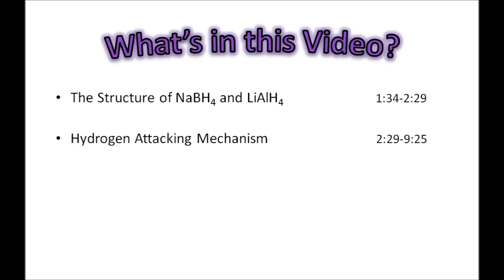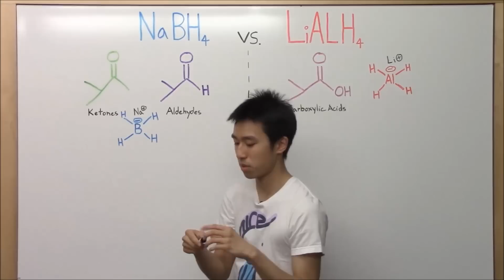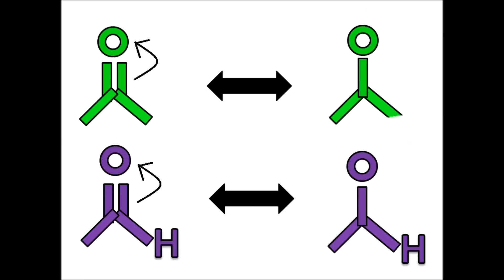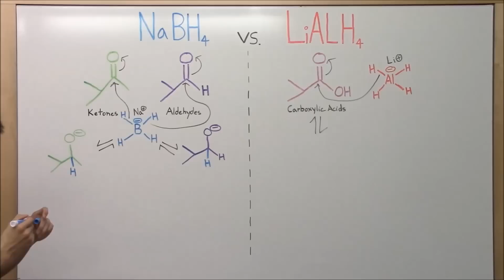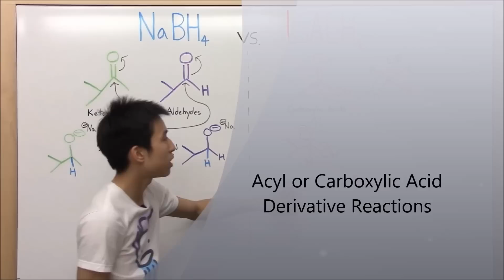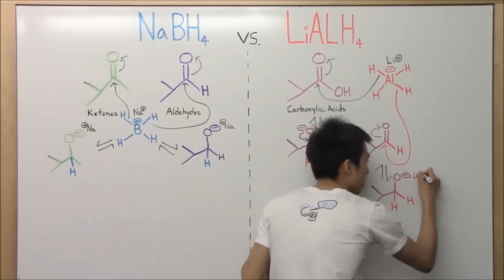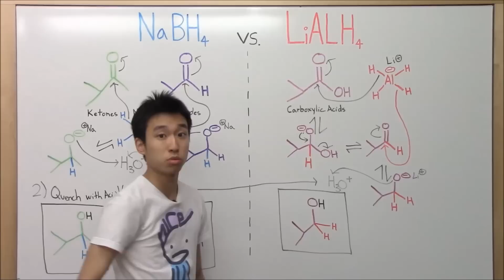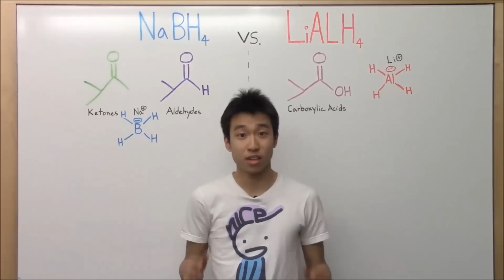NaBH4 and LiAlH4 Reduction Mechanism Made Easy! | Organic Chemistry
If you are having trouble with the Reduction Mechanism of NaBH4 (Sodium Borohydride) or LiAlH4 (Lithium Aluminium Hydride) this is the perfect video lesson for you! (Note there is a little correction, please check below for it. My LiAlH4 Mechanism for the reduction of the carboxylic acid needs to be edited. Sorry!)

Got a final or MCATs coming up? Test your skills when it comes to reducing agents in this video!

Sorry about being a little M.I.A. lately but you guys get an extra long video in compensation :].  It's actually my longest video thus far. I'm usually a bit OCD about long videos but I made sure I packed in some fun and change in scenery here and there to keep you guys awake. Also part of the reason why it's so long is that I combined the "bloopers and outtakes" with this video and they are in the end for any one not taking Orgo anymore and just want to see some fun parts. :]

●Correction!
Special thanks to Bhaveya Saraogi who pointed it out to me. But my LiAlH4 Reduction Mechanism for the Carboxylic Acid needs to be tweaked a little. I double checked some resources and I must have gotten the mechanism for LiAlH4 reduction of esters and carboxylic acids mixed up. So everything is correct in this video except for the the first and second step of my LiAlH4 Reduction of the Carboxylic Acid. And the mechanism I show for the Carboxylic Acid would apply if you were reducing an Ester down to an alcohol. Sorry again for any confusion!

●Private Tutoring Information:
I offer in-person private tutoring in Boston and NYC, and if you live elsewhere on this awesome planet I offer online Skype tutoring that is accompanied with a whiteboard program. and contact me via my "Orgo Made Easy" Facebook page or email

Make sure you share this with your friends if you found it helpful, and I would love it if you leave some comments to let me know if I'm on the right track ;).